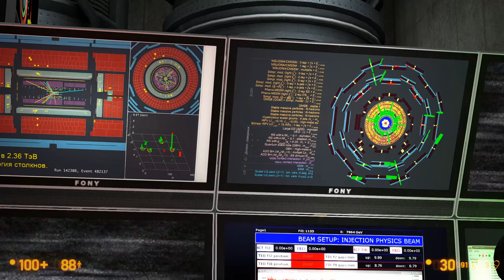Прохождение Black Mesa: Xen #13 ⚡ - Чарующий и Опасный Мир Зен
Black Mesa  — фанатский римейк Half-Life - одной из лучших компьтерных игр! Разработчики переработали все модели и текстуры из первой части, а также отработаны сами уровни. Изменениям подверглись не только графика, но и отдельные фрагменты сюжетной линии, а так же баланс и некоторые противники.
Как и в оригинальной игре Half-Life, игрок берёт на себя роль Гордона Фримена, одного из учёных исследовательского комплекса «Чёрная Меза», который, из-за случившегося инцидента, должен устранить угрозу инопланетного вторжения.

Меня зовут Мистер Шпилкис! В этом видео мы продолжим прохождение игры Black Mesa. Присоединяйтесь!

Оживите Half-Life в этом высоко оцененном, сделанном фанатами отдыхе.

«Черная меза» - это отмеченное наградами переосмысление исторического путешествия Гордона Фримена через исследовательский центр «Черная меза». Повторите опыт игры, которая подняла планку для всей игровой индустрии снова и снова!

Более чем 10-часовой опыт одиночной игры значительно улучшился с выпуском мода; новые визуальные эффекты, новый голос за кадром, обновленные игровые встречи, изменения стабильности и многое другое. Xen не является частью раннего выпуска, но будет включен как бесплатное обновление, когда он будет готов.

Ожидайте невероятно детализированную обстановку, старую схватку, как в гвоздях, и захватывающую историю с запоминающимися персонажами. Абсолютно новый саундтрек, озвучка, хореография и диалоги создают более широкий и захватывающий опыт, чем когда-либо прежде!

Сражайтесь с друзьями или против них в двух игровых режимах на 10 культовых картах вселенной Half-Life, включая Bounce, Gasworks, Stalkyard, Undertow и Crossfire!

Соберите полный набор торговых карточек, фонов, смайликов и достижений! Steam Cloud, Steam Workshop и частичная поддержка контроллера!

СИСТЕМНЫЕ ТРЕБОВАНИЯ

WindowsSteamOS + Linux
МИНИМАЛЬНЫЕ:
ОС: Windows® 7 (32/64-битная) / Vista или Большая
Процессор: 2.6 Dual Core Processor or Greater
Оперативная память: 6 GB ОЗУ
Видеокарта: 2 GB Dedicated Video Card or Greater
DirectX: Версии 9.0c
Сеть: Широкополосное подключение к интернету
Место на диске: 20 GB

РЕКОМЕНДОВАННЫЕ:
ОС: Windows® 7 (32/64-битная) или более поздняя
Процессор: 3.2 Quad Core Processor or Greater
Оперативная память: 8 GB ОЗУ
Видеокарта: 4 GB Dedicated Video Card or Greater
DirectX: Версии 9.0c